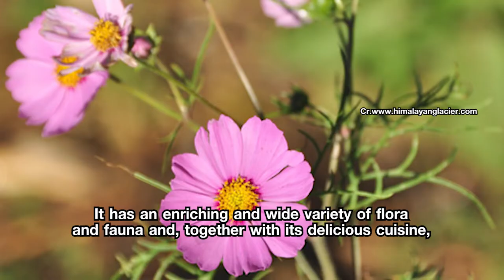The Ambassador H.E. Ganesh Prasad Dhakal, Ambassador of Nepal to Thailand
The Ambassador
H.E. Ganesh Prasad Dhakal, Ambassador of Nepal to Thailand